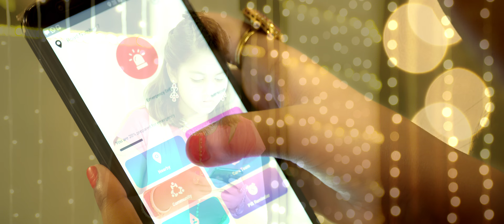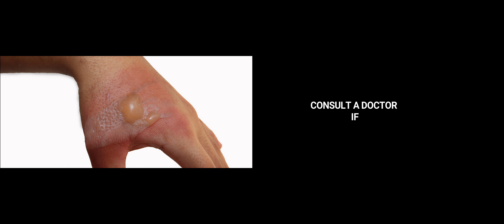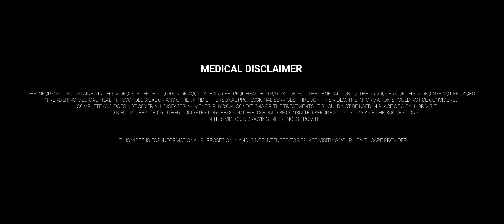G1 Health Video Series | Diwali | First Aid : Minor Burns | Kannada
How to treat minor burns.
Burns are damages to the skin caused by dry heat, like extreme heat, flame, contact with heated objects, or chemicals.

In this video, learn what to do if someone has suffered a burn.

Don’t’s -
Do not apply any oil or talcum powder to the burn injury.
Do not apply moisturizer, toothpaste, honey, ink or any such fluid.
Do not dab with ice, mud or dirt.
Do not burst or rub any blisters.

Do's –
Hold the burnt area under running water for 10 to 15 minutes.
The burn injury may be tied loosely with gauze without using cotton.
If the Victim doesn't have any other health concerns, a pain killer such as ibuprofen may be given.
Consult a doctor for further advice.